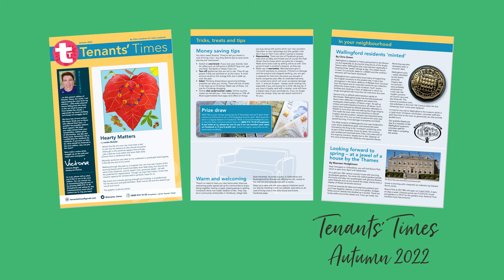Soha Tenants' Times Autumn 2022 - audio version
Audio version of Soha's Tenants' Times; by Soha residents for Soha residents.